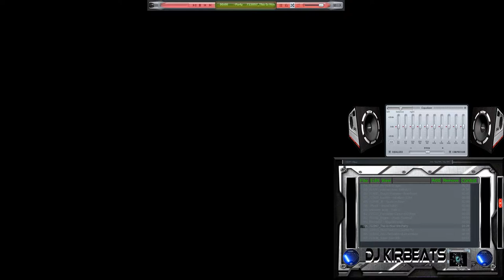Descarga skin Xion Storm tech atomic style & extra del video anterior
Skin hecho por Dj KirBeats Ultimate...

Sin mas que decir dejo estos skin pack para que disfruten.

Un enorme saludo y agradecimientos a todos ustedes..
en especial a

Gambetta baja
Manu Budiño
Group creators full desk
Chan Diego
Y todos ustedes.